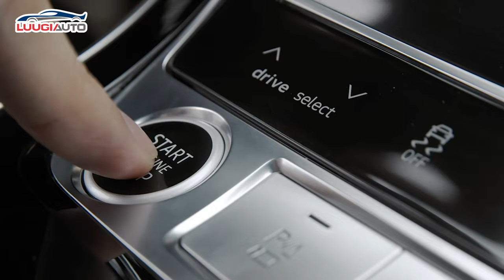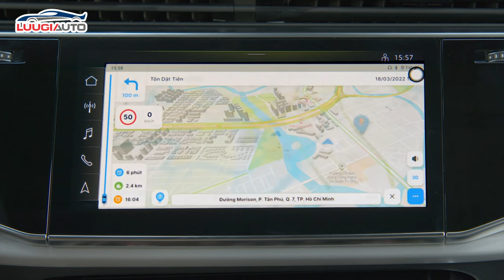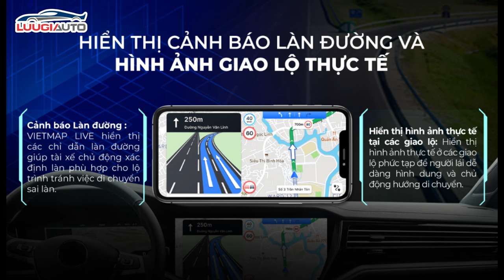LÁI XE AN TOÀN VỚI VIETMAP LIVE - LƯU GIA AUTO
VIETMAP LIVE là ứng dụng trợ lý giao thông trên mobile là bản đồ do đội ngũ phần mềm của VIETMAP phát triển và sử dụng trên điện thoại, đồng bộ Apple CarPlay và Android Auto để sử dụng trên màn hình của xe hơi và được VIETMAP nghiên cứu sát sao thông tin giao thông để phát triển các tính năng rất “Việt Nam hoá”. Liên tục lắng nghe yêu cầu, phát triển tính năng mới, để giải quyết các nỗi đau của tài xế khi lái xe tại Việt Nam.